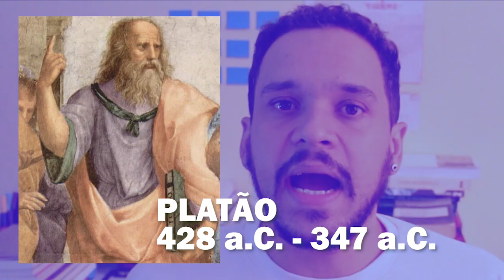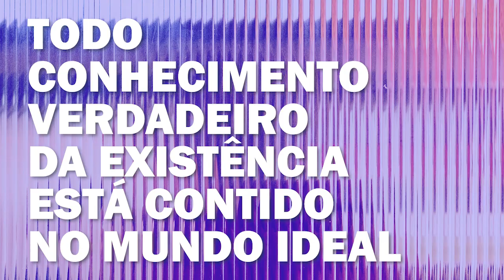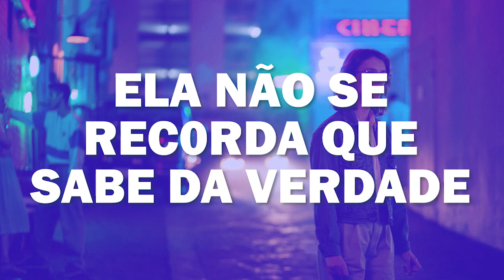O que é REMINISCÊNCIA? | Vocabulário Filosófico #18 | R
O que é Reminiscência ou Anamnese? Como Platão explica o conceito? Em que ele se relaciona com a teoria das Ideias? Esse é o tema do vídeo de hoje do VocabulárioFiilosófico. Vem ver!